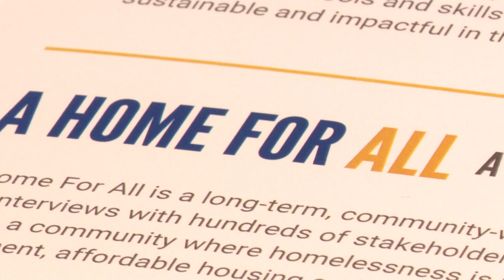As recriminilization of city ordinances is set to kick in, an outreach team is seeking solutions to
Charlotte nonprofits are seeking solutions to homelessness in Center City.

In just over a week, several city ordinances will be recriminalized after concerns about unsanitary and unsafe conditions in Uptown. Many argue the ordinances unfairly target the unsheltered population. Now, nonprofits are stepping in to help them.

The city is paying Hearts for the Invisible Charlotte Coalition $500,000 to create a Center City outreach team. The nonprofit will bring services to people facing homelessness and help them get off the street.

"There is a growing number of folks experiencing unsheltered homelessness there," Executive
Director for Hearts for the Invisible Jessica Lefkowitz said.